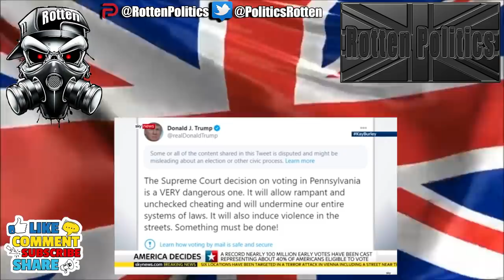Kay Burley DESTROYED on her own show lol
Kay Burley  gets picked clean by seb gorka on sky news and was a master class to  burley on how to conduct an interview
lesson one be prepared